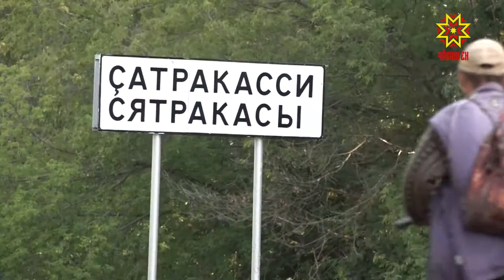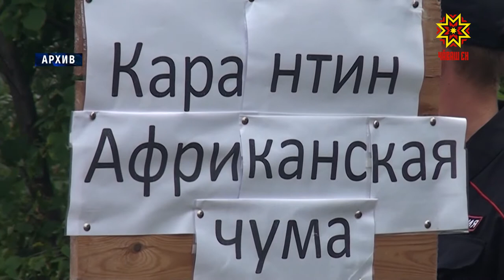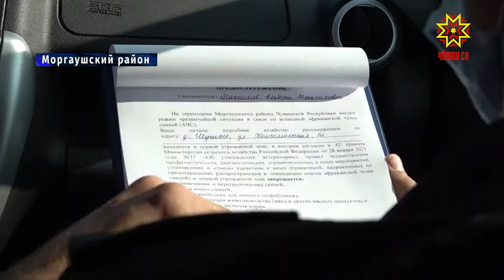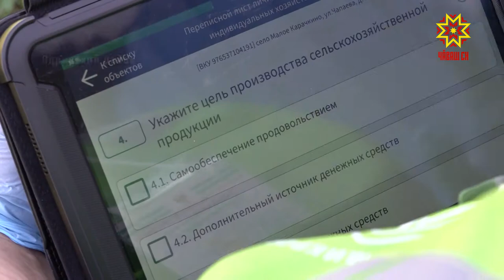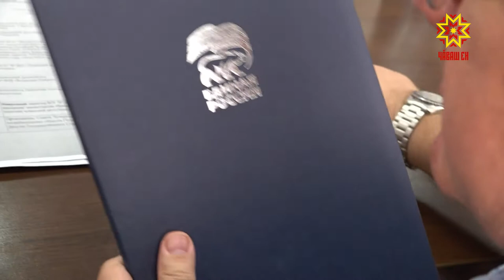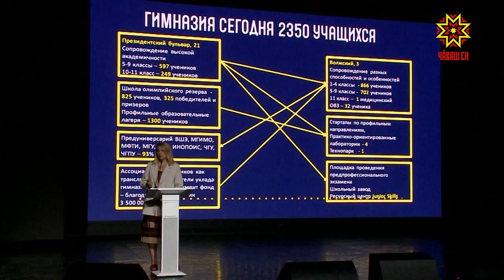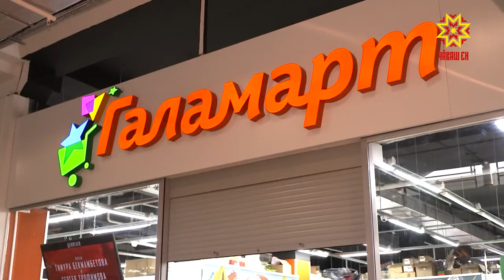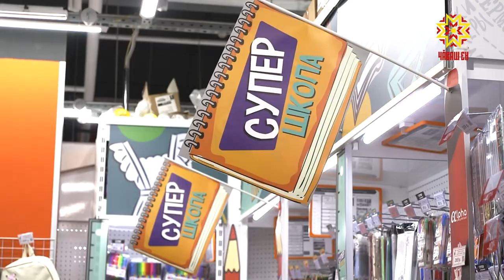Республика 12.08.2021 на русском языке. Вечерний выпуск